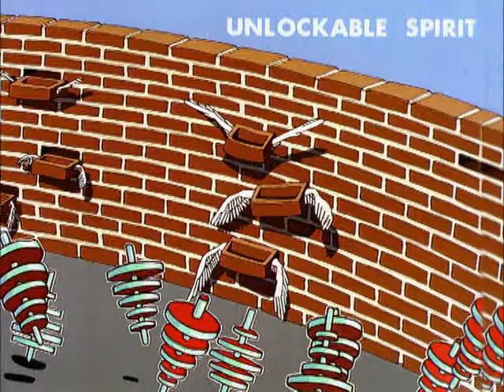Howie B. - Angels Go Bald:Too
Music video by Howie B. performing Angels Go Bald:Too.